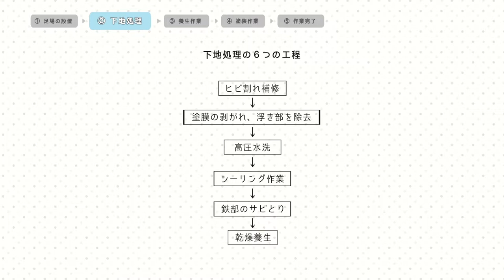塗り替え工事の作業工程（戸建て編）：2. 下地処理【関西ペイント公式】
建物を保護するための塗膜は、紫外線などの影響で、年が経つにつれ劣化が進みます。建物を長く保つには、10~12年を目安に塗り替えることが大切です。
ご自宅の塗り替えをご検討されているみなさまへ。お見積もりに記載されている項目について、どのような作業が行われているのか、ご覧いただきます。

‹戸建塗り替え工事の作業手順›
1. 足場の設置
2. 下地処理
3. 養生作業
4. 塗装作業
5. 作業完了